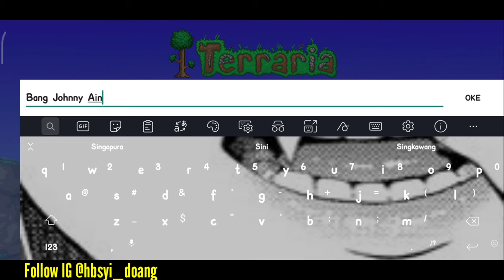Tutorial Equipment | Terraria Indonesia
● Lagu bukan buatan saya
● Gambar adalah buatan saya
● Saya menghormati anda pembuat gambar dan music yang mungkin saya gunakan di dalam video-video saya, saya sangat menyukai karya Anda dan saya juga menghormati seniman lama dan seniman yang akan datang.
● Lagu di akhir : Jig-so hot instrumental
● Jgn lupa komen gua harus bikin konten apa ya :)
● TERIMAKASIH